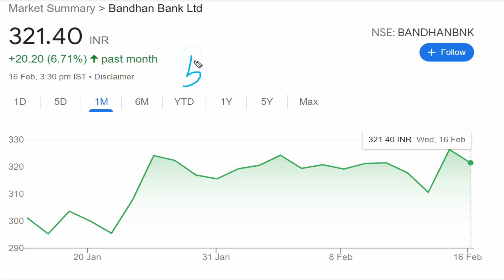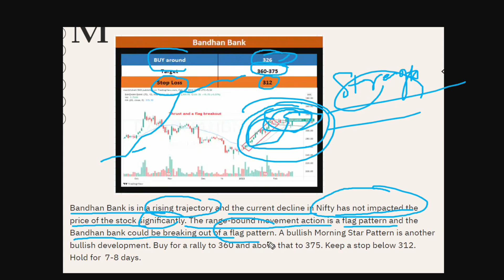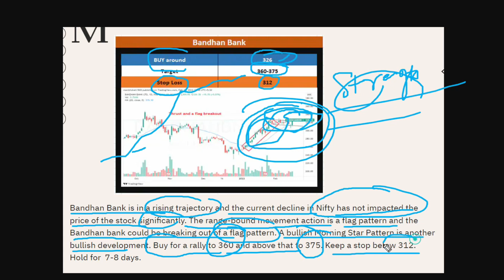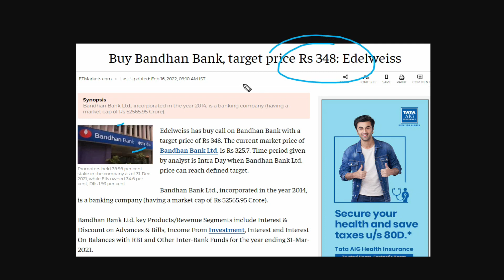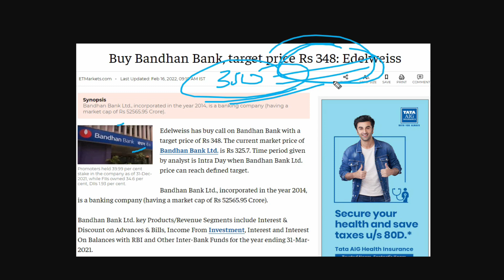Bandhan Bank Share Latest News